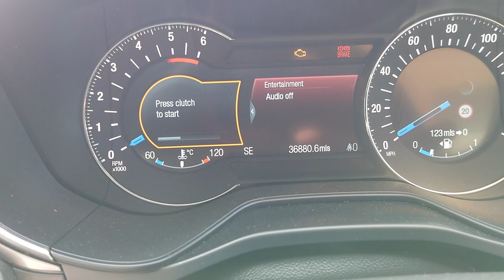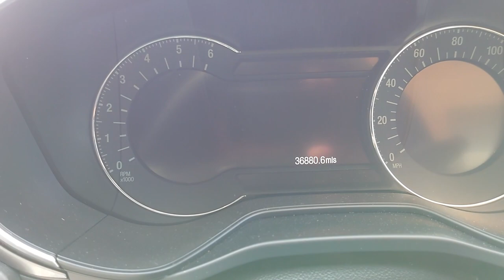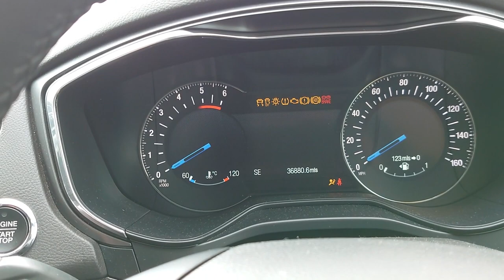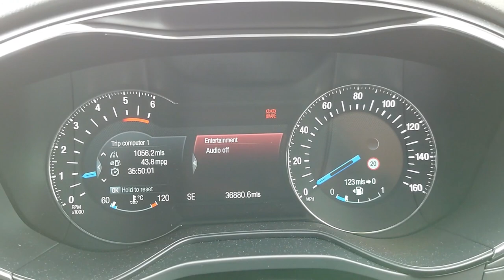Ford Mondeo MK5 electronic parking brake service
this is to show you how to change rear electronic brakes without a scanner or diagnostic tool.